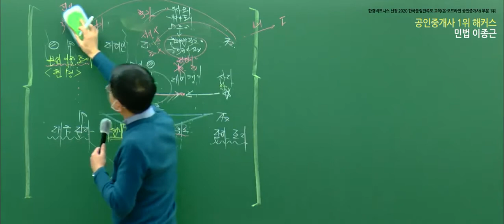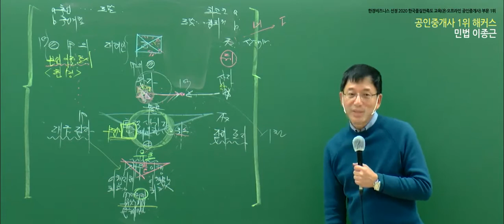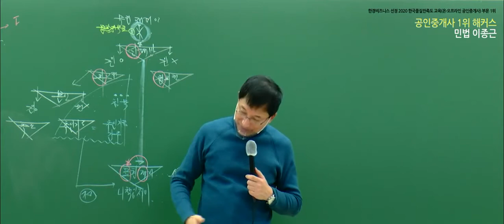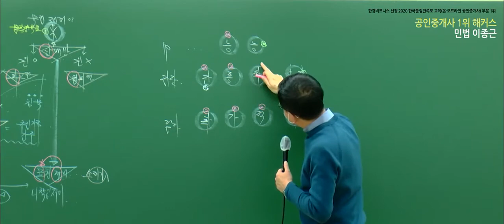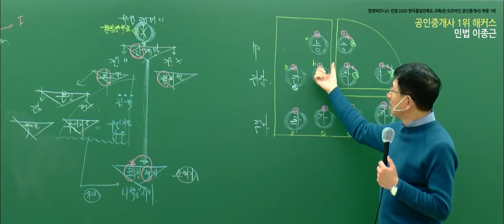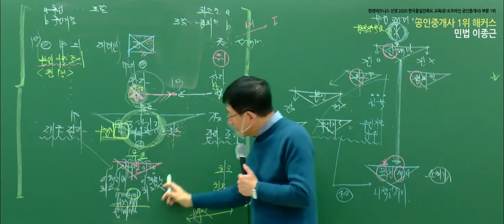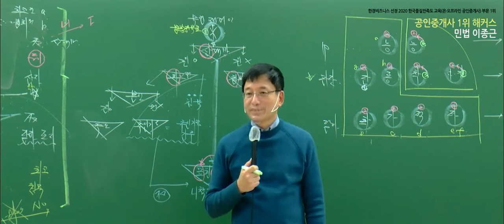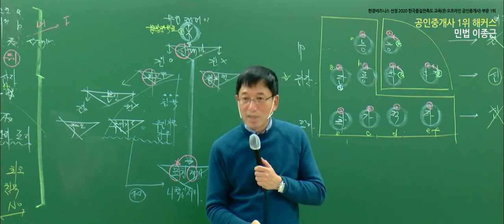공인중개사 민법 및 민사특별법 유료인강 무료공개｜해커스 이종근｜2021입문이론 12강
- 부동산학개론 : 강양구 교수님
 - 민법 및 민사특별법 : 민희열,이종근 교수님
 - 중개사법령 및 중개실무 : 정지웅 교수님
 - 부동산공법 : 어준선,김용철 교수님
 - 부동산공시법 : 홍승한,김의열 교수님
 - 부동산세법 :  신동우 교수님

2021 기초교재 + 강의 무료로 받고 공부 시작하기

3,000개 이상 학습자료&무료인강 제공!
네이버 공인중개사 대표카페 [공도사]